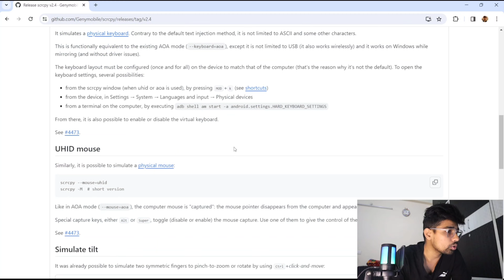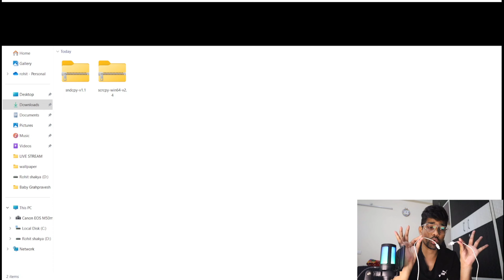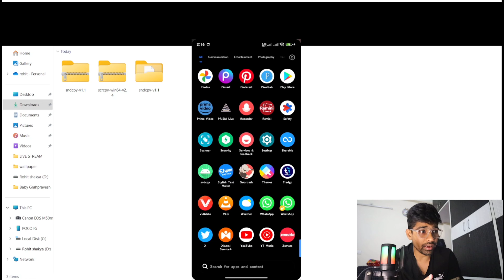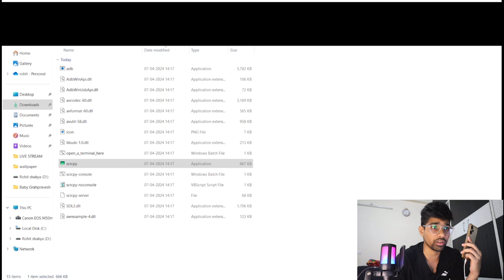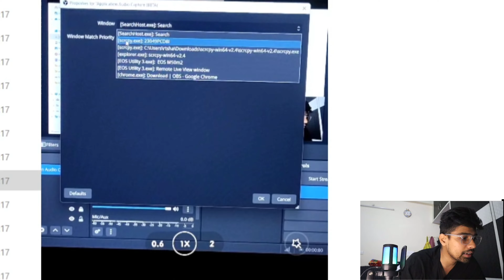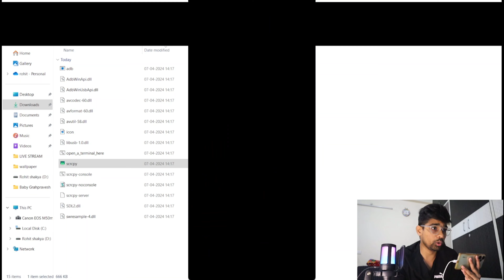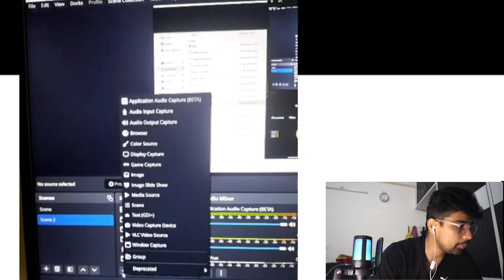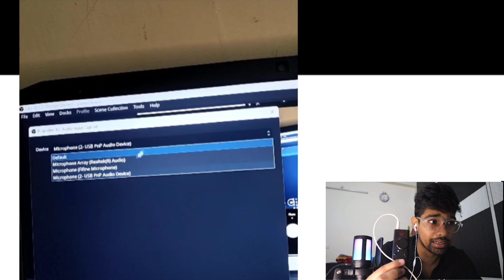How to do Live stream ⁉️ | Free set-up ♥️ Know everything about Free Live stream 🔥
Hey there , this is me Rohit Shakya, 24 y/o streamer/gamer from Agra❣️

Here you will find fun chill bgmi streams🎮 gameplay and reactions shorts❣️

How to do live stream ?
Know every thing about live stream !

Stream timing: - 1 pm(Morning 🕘)
                              9:30 (Night🕘)

UPI ID : - rtshakya111@oksbi

Links

ig.rohitshakya